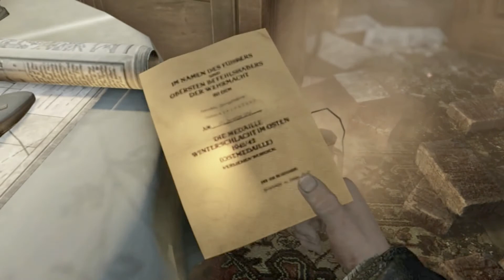Прохождение ENEMY FRONT [7 часть]